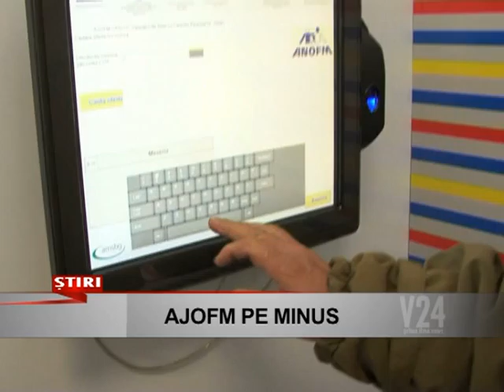ajofm pe minus